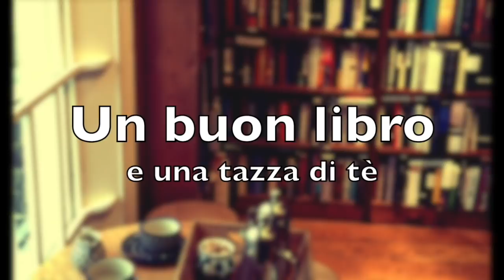GDL Via col Vento - Il secondo mese!